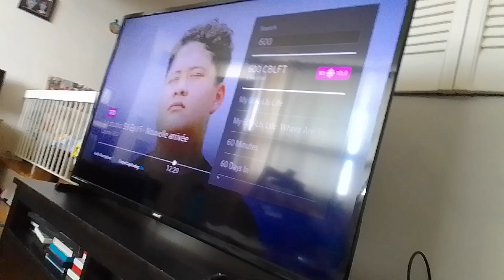Papier venamus 10 & venabot mech-bots hits buildings of cornbury with baseball bat supernoobs